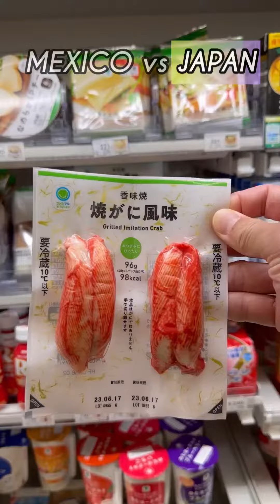Gelatina Mosaico (Mexico) vs Grilled Crab (Japan)